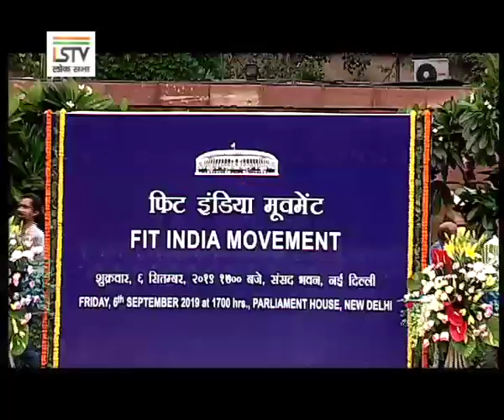Roving Camera- 10 September 2019